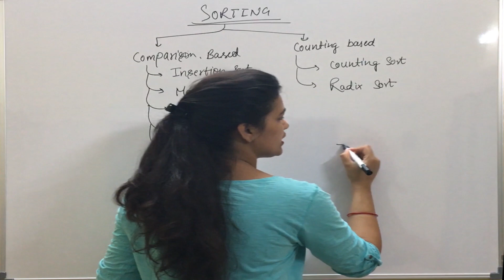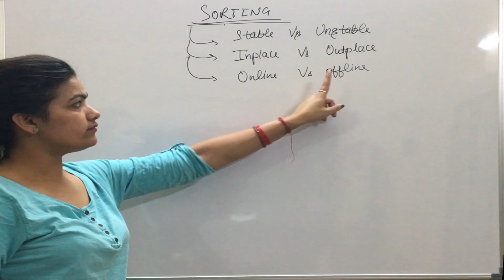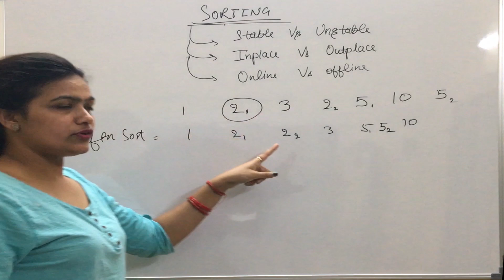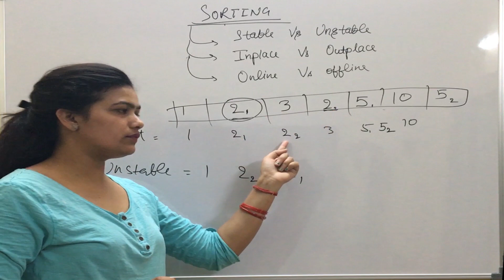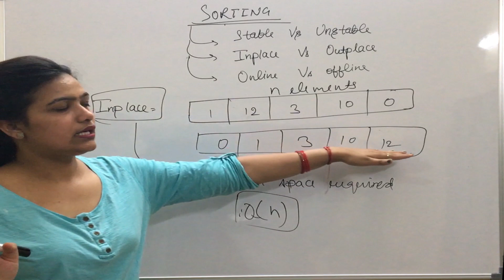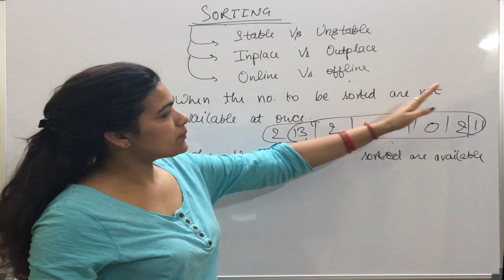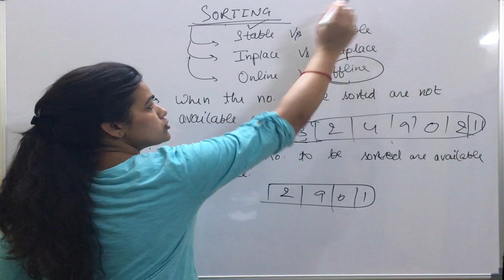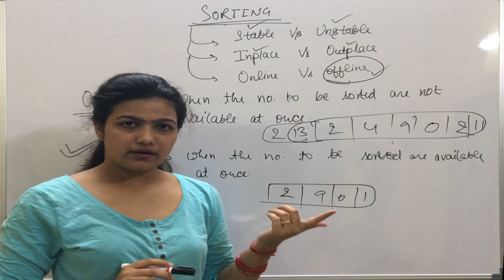11. Introduction to Sorting, Stable v/s Unstable, Online v/s offline, In-place v/s Out of Place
Different types of sorting techniques have been explained with examples.